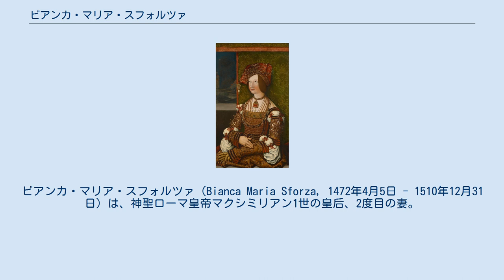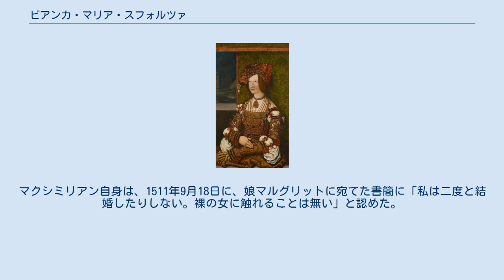ビアンカ・マリア・スフォルツァ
マクシミリアン1世_(神聖ローマ皇帝)
ビアンカ・マリア・スフォルツァ（Bianca Maria Sforza, 1472年4月5日 - 1510年12月31日）は、神聖ローマ皇帝マクシミリアン1世の皇后、2度目の妻。
スフォルツァ家の出身。
 ミラノ公ガレアッツォ・マリーア・スフォルツァと妃ボナ・ディ・サヴォイアの長女としてミラノ公国の都市パヴィーアで生まれた。
 1474年1月、サヴォイア公フィリベルト1世と2歳で結婚したが、1482年に死別しミラノに帰国した。
 1493年8月、神聖ローマ皇帝フリードリヒ3世が崩御し、その後継者たるローマ王マクシミリアンは、莫大な持参金をもたらすビアンカとの再婚を決意した。
結婚により、多額の現金を得て傭兵を雇い、イタリア方面への進出が可能となることで、ローマで法王の手により戴冠することが目的であった。
 一方のスフォルツァ家側も、王族と血縁になることで、自らの地位を高めようとした。
 同年11月20日、ビアンカの兄：ジャン・ガレアッツォ・スフォルツァと、兄の後見人で「イル・モーロ」の通称で知られる叔父ルドヴィーコ・スフォルツァが、マクシミリアン側と結婚を契約。
同月末にはマクシミリアンの従兄クリストフ・フォン・バーデンとミラノで代理結婚を行った。
ミラノでの結婚とそれに続く宴は、絢爛豪華なものであった。
 シュトリーゲル画（1505～1510年頃） しかし、同年12月、クリストフ・フォン・バーデンとアイテルフリッツ・フォン・ツォレルンを従え、厳冬期のアルプス山脈を北上してチロル地方へ向かう旅は、惨めなものであった。
二人はウィーンのマクシミリアンに、「ビアンカの容姿や性格が良く、マクシミリアンの気に召す」旨を報告した。
二週間強の旅を終えたビアンカは、老齢のオーストリア大公ジークムント（ジギスムント）に出迎えられるが、花婿マクシミリアンは現れず、落胆する。
 1494年3月16日に至って、マクシミリアン1世と結婚した。
結婚後の宴席に招待された帝国諸侯は出席せず、身分違いの結婚に反発を示した。
 春が到来し、マクシミリアンは先妻マリー同様に、ビアンカを狩猟に連れ立つが、ビアンカは狩猟や自然に関心を示さなかった。
また、マリーの時と同様に言語が通じない夫婦だったが、マクシミリアンがイタリア語を習得したのに対し、ビアンカはドイツ語を学ぶ気もなく、多忙のマクシミリアンは言語を教える暇もなかった。
さらに、ビアンカの不妊の体質も判明した。
 こうしてマクシミリアンは妃に全く関心を示さなくなり、1510年12月31日、ビアンカはインスブルックで死去した。
マクシミリアン自身は、1511年9月18日に、娘マルグリットに宛てた書簡に「私は二度と結婚したりしない。裸の女に触れることは無い」と認めた。